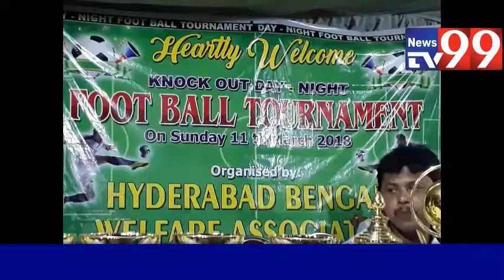Football Tournment Conducted By Bangali Samaj In Hyderabad | News Tv 99